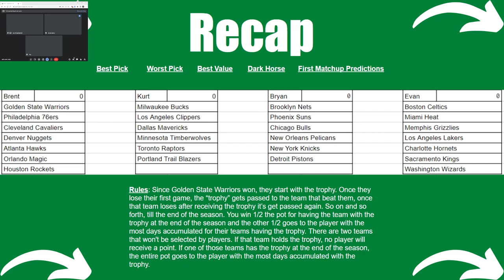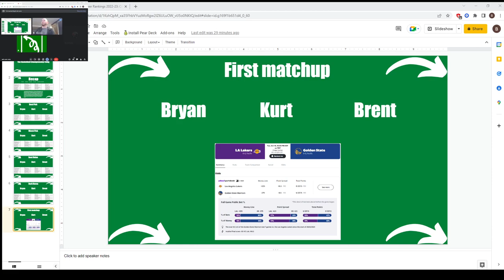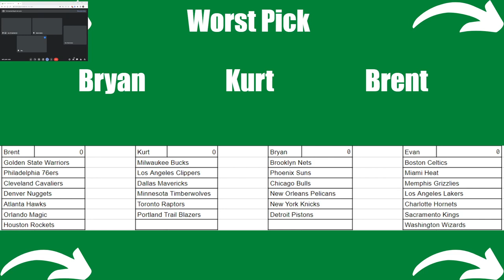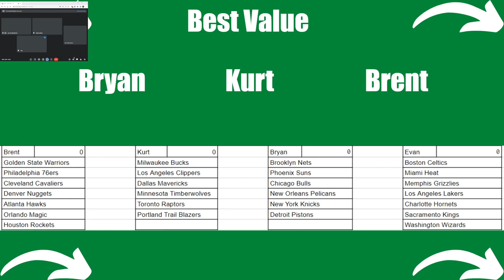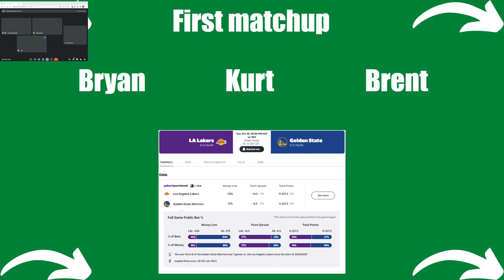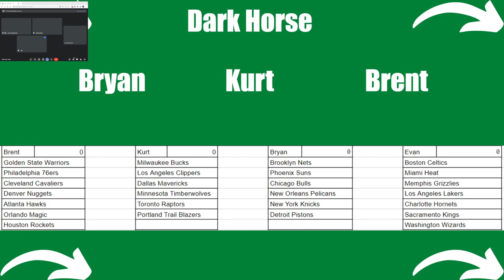We Missed the Exit | King of the NBA Hill, Ep 1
The NBA season starts on October 18. We drafted teams to see who can hold the championship the longest. In this video we breakdown who drafted the best and who we think is going to win.